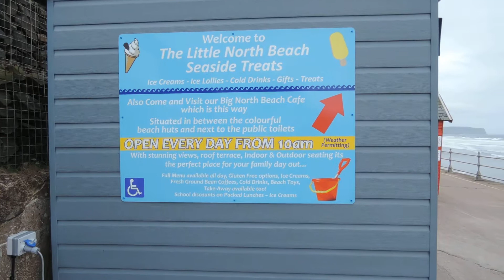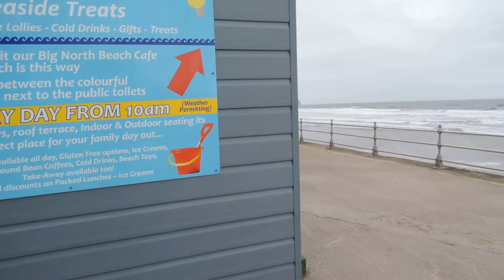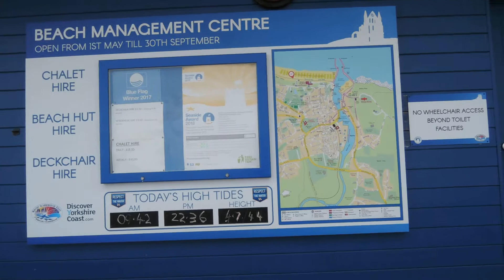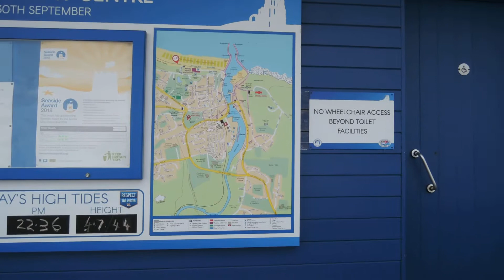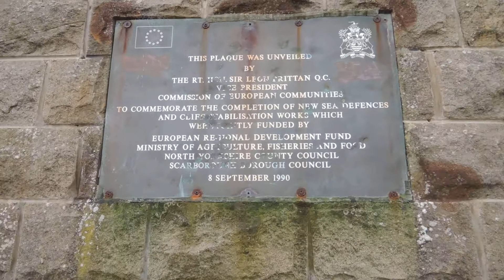Walking around Whitby, Seawall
Walking from Beach Huts along Sea Wall in Whitby